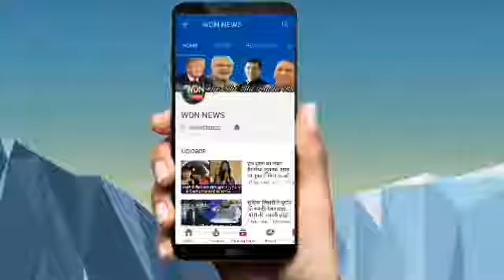शाहरुख़ खान ने फिर दिखाया अपना पाकिस्तान प्रेम! ये बड़ा ऐलान करके भारत का किया अपमान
.Like and proportion Letest news updated.